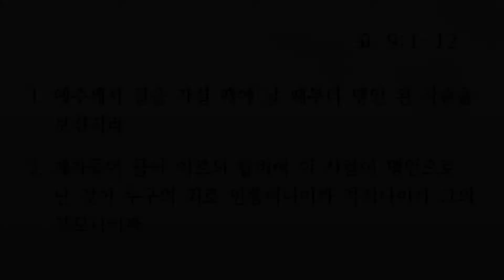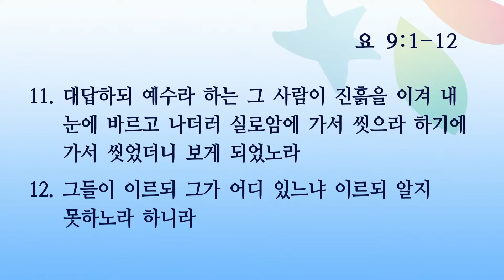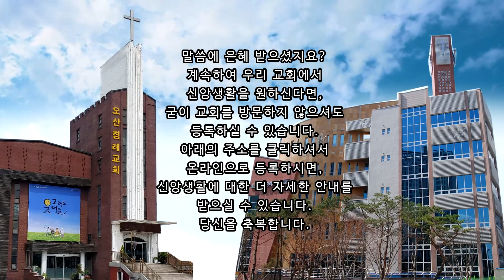[오산침례교회] 김종훈 목사 / 복음서의 질문들(14) - “무엇을 위하여?” / 요 9:1-12 / 2022. 10. 09.